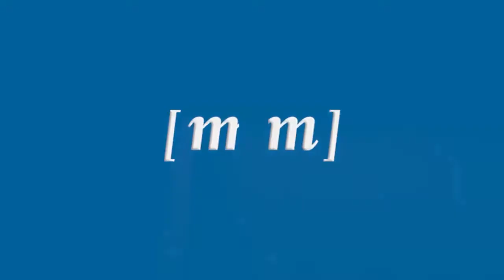El programa de Carnaval de Festejos arranca con el concurso de mascotas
Este sábado ha comenzado oficialmente el programa de Carnaval diseñado por el área de Festejos. Y lo ha hecho con el ya tradicional concurso de disfraces de mascotas, que este año ha contado con la participación de seis aspirantes. El evento se ha desarrollado en la Plaza de las Culturas ante la mirada de decenas de melillenses que no quisieron perderse un certamen tan entretenido.